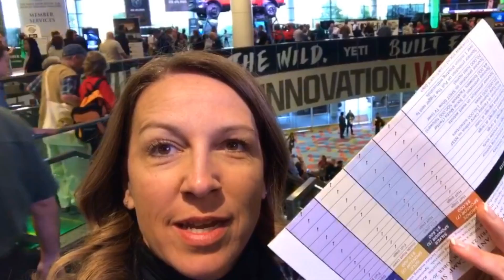Shot Shot 2017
Checkout a behind the scenes look of the 2017 Las Vegas Shot Show!